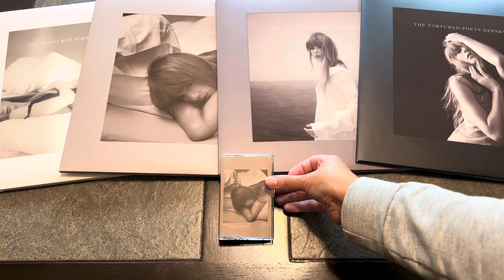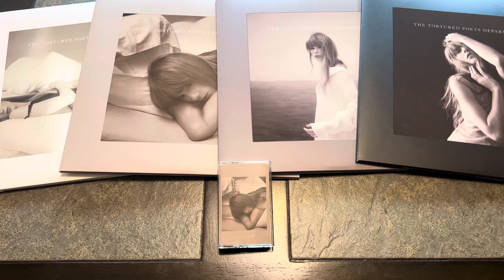Taylor Swift | The Tortured Poets Department | “The Bolter” Cassette Tape Unboxing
Unboxing of Taylor Swift | The Tortured Poets Department | “The Bolter Edition” Cassette Tape